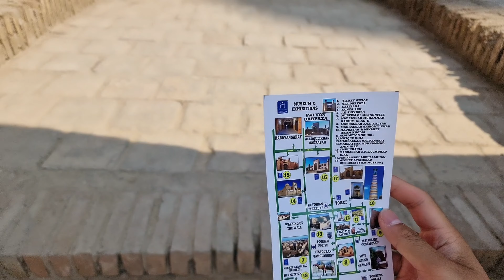Khiva 🇺🇿: The City That Makes You Feel Like Aladdin 🧞‍♂️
Welcome to Khiva! The most magical city in Uzbekistan. A must visit. A disney fairytale city that can only resemble the fabled city of Agrabah from Aladdin! And just like Aladdin I weave my way through the streets feeling like a Prince! They do call me Prinzameer after all.

Khiva is one of my favourite places in Uzbekistan and is a MUST VISIT city in Uzbekistan. Although not as accessible from the main path, you can easily fly there from Bukhara and Tashkent to Ugrench (only 45 minutes from Khiva old city).
In this second part of a two part mini-series within a series from Khiva, I will show you guys the vibe and the unmatched atmosphere that Khiva offers.

At the beginning of the video we see a parade going through the old city of Khiva as the day comes to an end and the sun begins to set. You will also see music and other entertainment scattered all over the city. All of this is just for us! For tourists! There is such a massive push and effort that is going in to entertain tourists and make for the best time in Khiva and Uzbekistan.

🛌🛎 Hotel - I stayed at the Muhammed Aminkhan Madrassa 1855, Orient Star Hotel. This place is the famous madrassa you see in the thumnail and is situated next to the big blue minaret, the most famous symbol of Khiva. As well as the location being key, the hotel itself is magical and so beautiful and I can't think of a better place to stay in Khiva. And it only cost me around £45 a night!!

🍜🥩 Food - the food in Uzbekistan as you will see from all my videos, is simply outstanding! However, Khiva is famous for their 'green noodles' dish that was very tasty. When in Khiva you must try it and you must visit the Teressa restaurant for sunset for the most amazing views of the old city of Khiva.

It is worth noting, a lot of people don't stay in Khiva or they come just for a day trip with a tour. I would highly recommend that you come here by yourself and take your time and definitely 100% stay in Khiva!